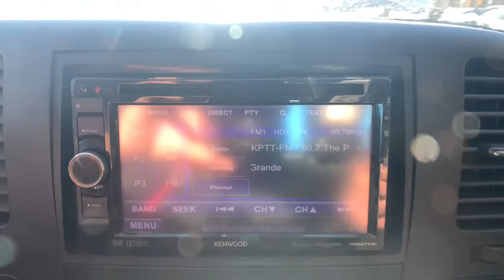2012 Chevrolet Silverado 1500 Denver, Littleton, Aurora, Parker, Colorado Springs, CO L117102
Special Paint Used 2012 Chevrolet Silverado 1500 available in Denver Colorado at Brandon Dodge. Servicing the Littleton, Aurora, Parker, Colorado Springs, CO area.
2012 Chevrolet Silverado 1500 LT - Stock#: L117102 - VIN#: 1GCPKSE75CF172682

Brandon Dodge
5600 S Broadway

Clean CARFAX.Silverado 1500 LT, 4D Crew Cab, Vortec 5.3L V8 SFI VVT Flex Fuel, 6-Speed Automatic Electronic with Overdrive, 4WD, Dark Titanium w/Cloth Seat Trim, Backup Camera, Bluetooth, Customer Preferred Package, Driver Confidence Package, Off Road Package, Popular Equipment Package, Power Mirror Package, Power Package, Safety Package, Security Package. Odometer is 18439 miles below market average!Awards:* JD Power Dependability StudyGREAT NEWS for you if you're looking for peace of mind when buying a used vehicle. Ask about NEW Dealin' Doug CERTIFIED PRE-OWNED Program! Certified Pre-Owned vehicles have been through our service department for a complete system check and meet the requirements to be covered. This Warranty has many advantages including our One Year Sign and Drive Roadside Assistance, Rental Allowance for $35 Per Day and Up To 10 Days, $75 Towing Reimbursement, and Trip Interruption $75 Per Day Up To $375 Per Occurrence.
All-Star Edition,Deluxe Chrome Package,Heavy Duty Cooling Package,Heavy-Duty Handling/Trailering Suspension Package,Heavy-Duty Trailering Package,Heavy-Duty Trailering Package (Retail),LT1 Equipment Group,Off-Road Suspension Package,Skid Plate Package,6 Speaker Audio System Feature,6 Speakers,AM/FM radio: SiriusXM,AM/FM Stereo w/CD Player & MP3 Playback,AM/FM Stereo w/MP3 Compatible CD Player,CD player,MP3 decoder,Radio data system,SIRIUSXM Satellite Radio,Air Conditioning,Dual-Zone Automatic Climate Control,Electric Rear-Window Defogger,Bluetooth  For Phone,Power steering,Power windows,Power Windows w/Driver Express-Down,Remote keyless entry,Traction control,ABS brakes,Dual front impact airbags,Dual front side impact airbags,Emergency communication system,Front anti-roll bar,Front wheel independent suspension,Locking Tailgate,Low tire pressure warning,Occupant sensing airbag,Overhead airbag,Power Door Locks w/Remote Keyless Entry,Electronic Stability Control,Delay-off headlights,Fully automatic headlights,Panic alarm,Remote Keyless Entry w/2 Transmitters,Security system,Speed control,EZ-Lift Tailgate,Electronic Autotrac Transfer Case,Heavy-Duty Rear Automatic Locking Differential,Engine Block Heater,Heavy-Duty Air-to-Oil External Engine Oil Cooler,Heavy-Duty Auxiliary External Transmission Oil Cooler,Body-Colored Bodyside Moldings,Bodyside moldings,Bumpers: chrome,Chrome Grille Surround,Front & Rear Molded Splash Guards,Front License Plate Bracket,Heated door mirrors,Heated Power-Adjustable Black Outside Mirrors,Power door mirrors,Rear step bumper,Color-Keyed Carpeting w/Rubberized Vinyl Floormats,Compass,Driver & Front Passenger Illuminated Visor Mirrors,Driver door bin,Driver vanity mirror,Ebony Deep Ribbed Rubber All-Weather Mats,Front reading lights,Illuminated entry,Leather-Wrapped Steering Wheel,Outside temperature display,Overhead console,Passenger vanity mirror,Premium Cloth Seat Trim,Rear reading lights,Rear seat center armrest,Steering Wheel Mounted Audio Controls,Tachometer,Tilt steering wheel,Voltmeter,6-Way Power Driver Seat Adjuster,Driver-Side Manual Lumbar Control Seat Adjuster,Front 40/20/40 Split-Bench Seat,Split folding rear seat,Front Center Armrest w/Storage,Passenger door bin,17 x 7.5 5-Spoke Aluminum Wheels,17 x 7.5 6-Lug Chrome-Styled Steel Wheels,18 x 8 Aluminum Wheels,Solar-Ray Deep-Tinted Glass,Variably intermittent wipers,3.42 Rear Axle Ratio,Backup Camera,Bluetooth,Customer Preferred Package,Driver Confidence Package,Off Road Package,Popular Equipment Package,Power Mirror Package,Power Package,Safety Package,Security Package,LICENSE PLATE BRACKET  FRONT  (will be forced on orders with ship-to states that require a front license plate),STEERING WHEEL CONTROLS  MOUNTED AUDIO CONTROLS,WHEELS  4 - 18 X 8 (45.7 CM X 20.3 CM) ALUMINUM  (spare wheel will not cosmetically match the other 4 wheels),LPO  ALL-WEATHER FLOOR MATS  EBONY DEEP RIBBED RUBBER  (Extended and Crew Cab models also include rear floor mats),LT PREFERRED EQUIPMENT GROUP  includes standard equipment,TAILGATE  EZ-LIFT,GVWR  7000 LBS. (3175 KG)  (STD),SKID PLATE PACKAGE  frame-mounted shields  includes front underbody shield starting behind front bumper and running to first cross-member  protecting front underbody  oil pan  differential case and transfer case,TRANSMISSION  6-SPEED AUTOMATIC  ELECTRONICALLY CONTROLLED  with overdrive and